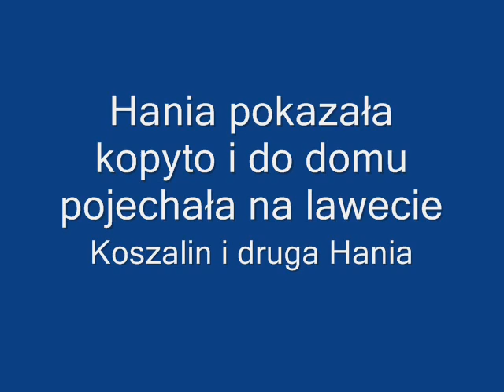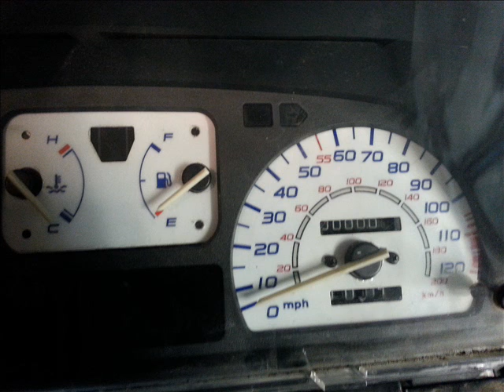Sen o Hani (honda crx project)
Budowa mojej niebieskiej rakiety.